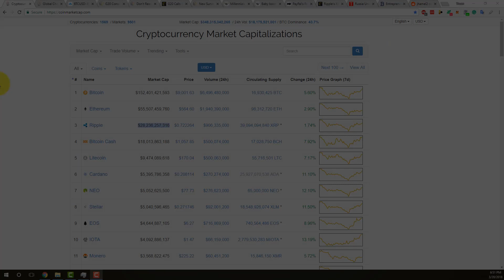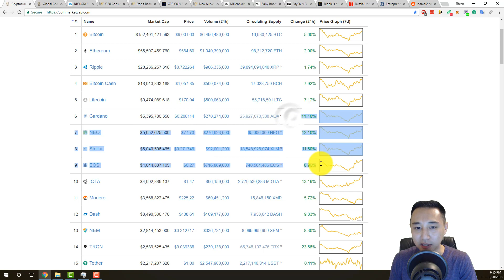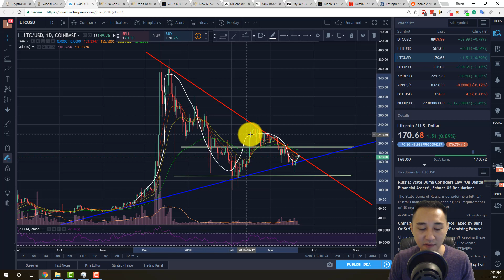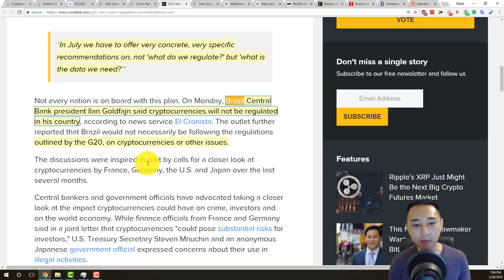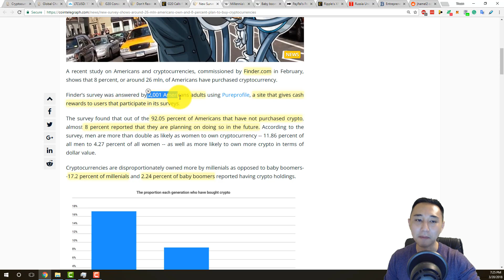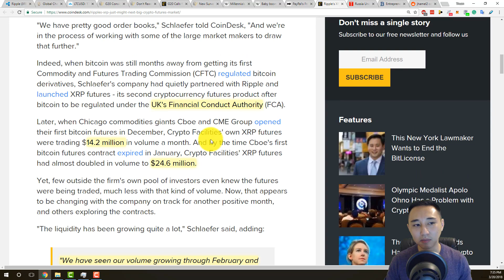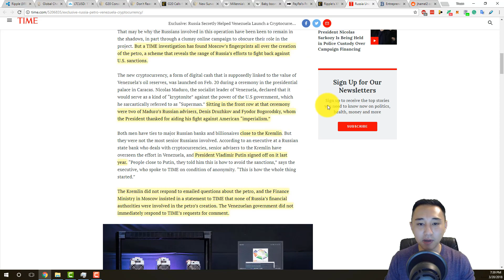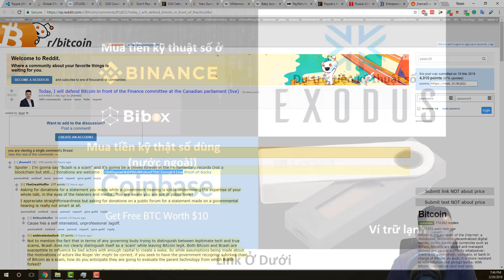21/3 #39 - Thị Trường / G20 Crypto / Khảo Sát Crypto / Vàng Điện Tử / XRP / Nga và Venezuela